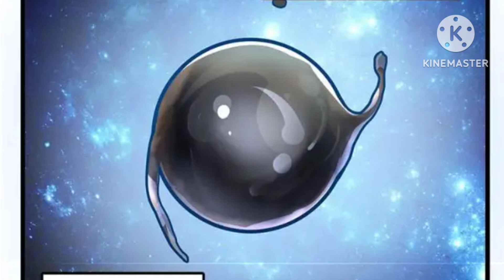Mujhe Maaf Kardo Mahan Lord (2023) Episode 22 || Explained in Hindi